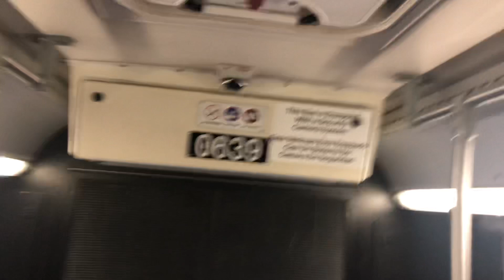A Ride on MBTA 2006 New Flyer D40LF #0639 Running Route 504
1/14/21: Engine: Cummins ISL